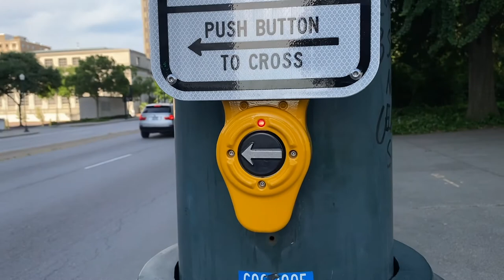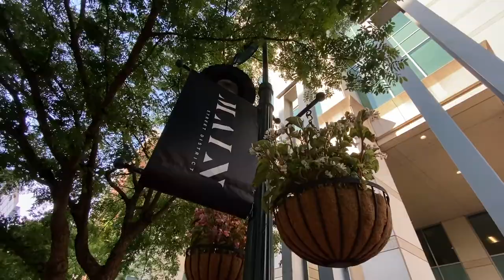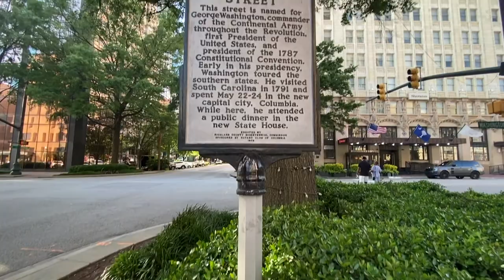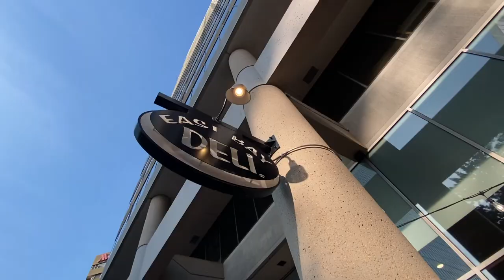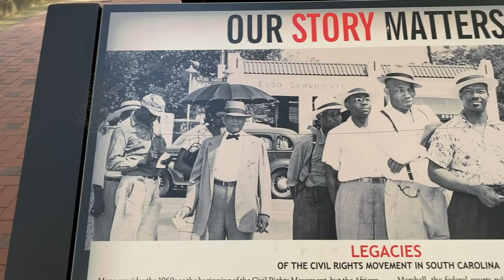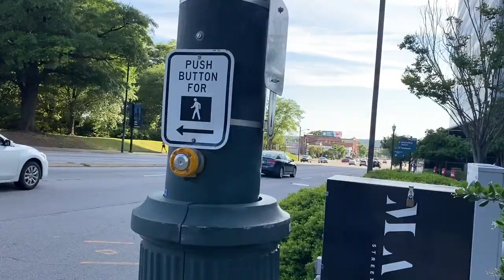What Downtown Columbia SC has to offer!!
Today guys we are going to take a walk through downtown Columbia SC.We are going to get a small glimpse of what there is to do in Columbia SC, from eating to hotels ,etc...They will be more videos ahead of this, and many more walk through town/city tours of what is there to do.This is a fast growing city, and is the capital of SC.This is also the second largest city in SC just behind Charleston SC.Come along with me on this walk through tour of Columbia SC and see what downtown has to offer.